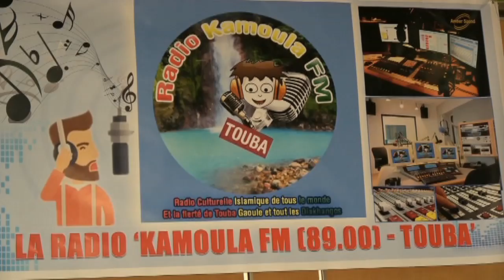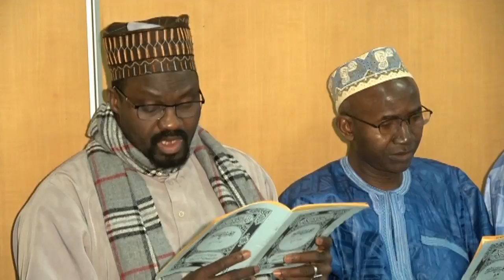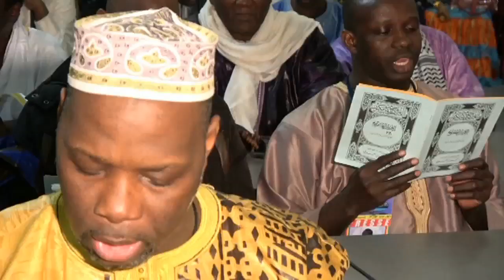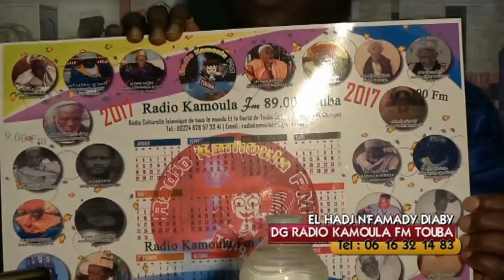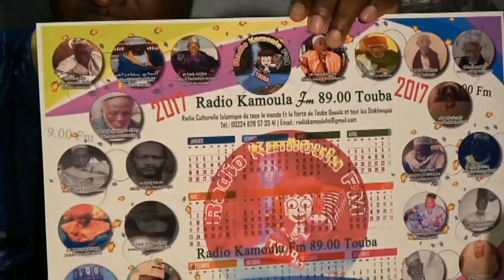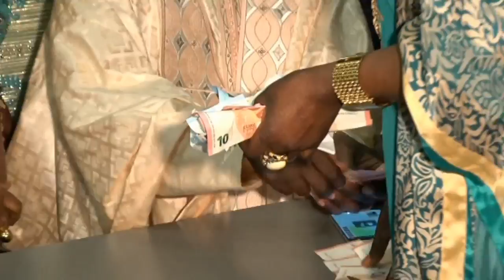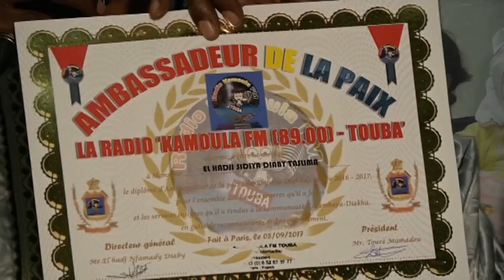ISLAM DIAKHA CONFÉRENCE POUR RADIO KAMOULA FM TOUBA 1ER